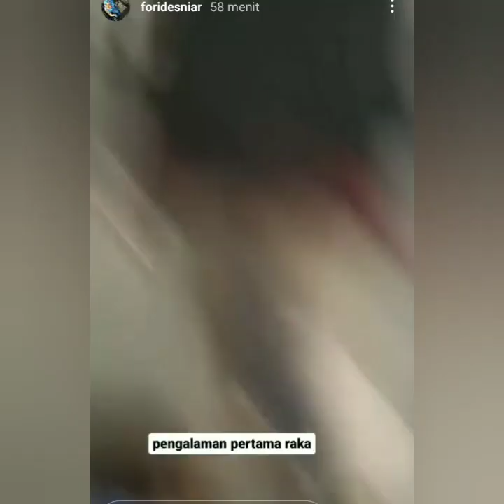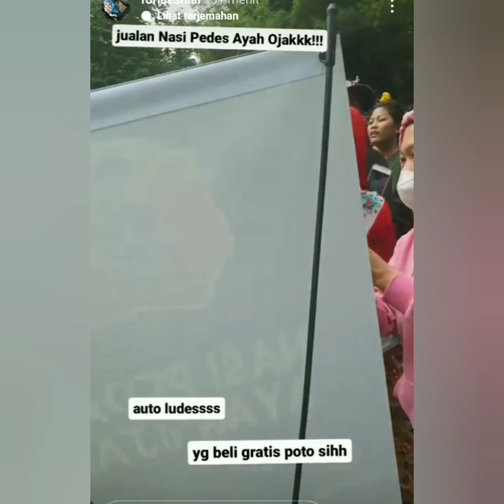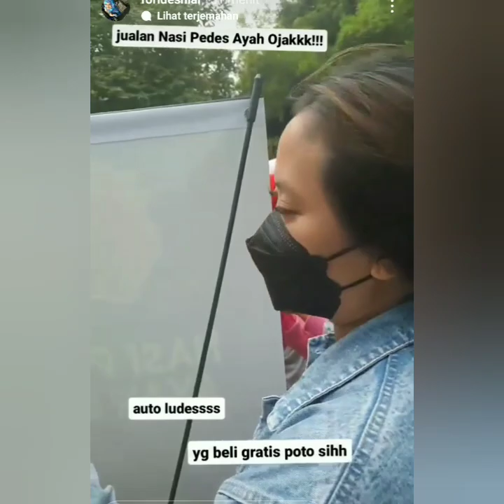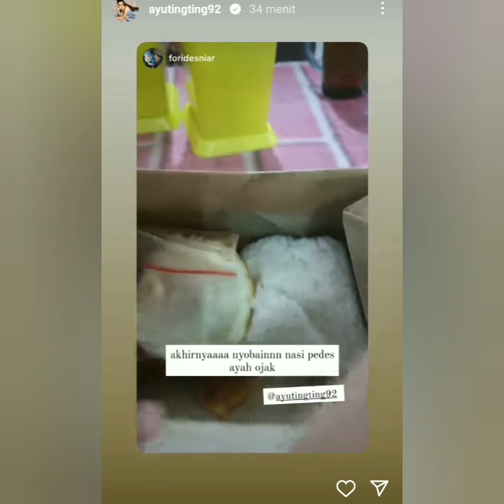SPEKTAKULER AYU TING-TING ADA DI SINI. SPESIAL COBA PUTAR VIDIO INI.